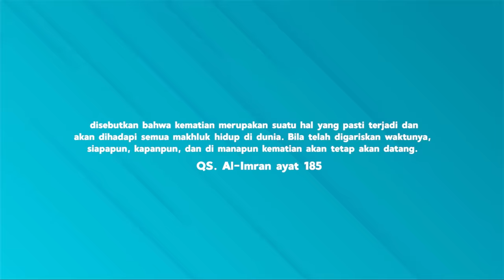Edisi termewek sih ini : "ciuman perpisahan untuk Bang Ameer", semua nangis dengernya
Assalamualaikum Cerita Untungs,  terima kasih udah nonton semua episode kita bersama Nadzira, dari tentang kisah awal mula pertemuan Ameer Nadzira, bagaimana proses pendekatan mereka sampai akhirnya mereka memutuskan untuk menikah, sampai memiliki rencana mulia bersama saling melengkapi satu sama lain. Sampai akhirnya takdir Allah memutuskan kisah mereka.

Bagaimana awal2 Nadzira menerima kenyataan yang berat, sampai akhirnya Nadzira pulih dari keterpurukan. MasyaAllah... banyak sekali hikmahnya, bahwa segala apa yang ada di bumi dan di langit adalah milik Allah, maka dari sana mereka bermula dan ke sana juga semua ini akan berakhir.